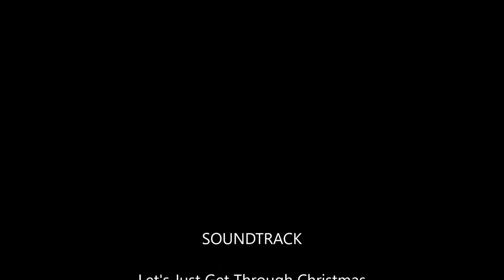How to decorate a cookie- Hand Painted Cookie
Here is the complete class on decorating sugar cookies using edible paint from The Art Cake School.

Handpainted cookies using a simple technique and edible paintings.
This is a free class from my online school, now available for all of you here at The Art Cake Experience channel.

and let me invite you to my brand new podcast on Spotify, The Art Cake Coach Podcast:

Stay Creative!